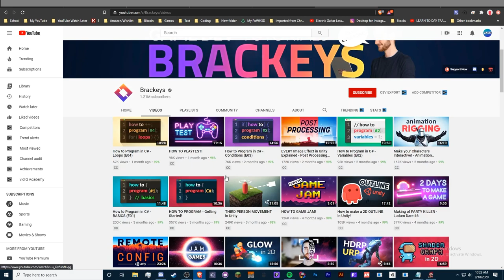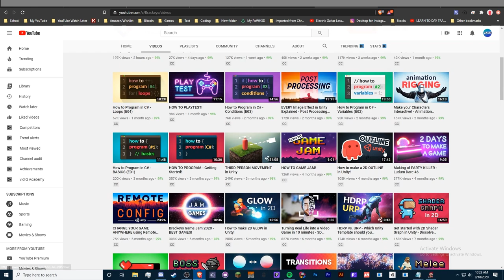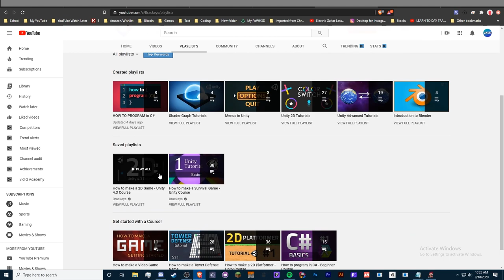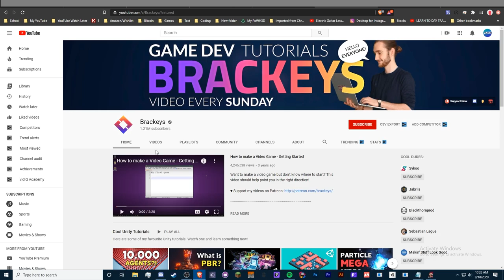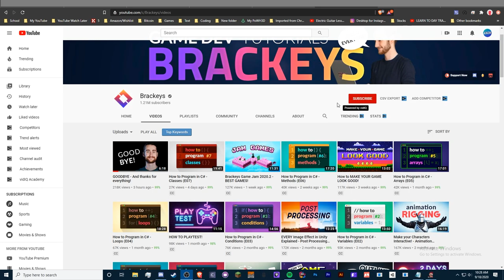Dear Brackeys... A Thank You Message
Thank you Brackeys, for everything you've done and all the amazing videos you have made!

Let's be honest hear, Brackeys is an amazing YouTube Channel name, like "Braces" for curly braces would sound awkward but "Brackeys" for brackets is awesome, genius!